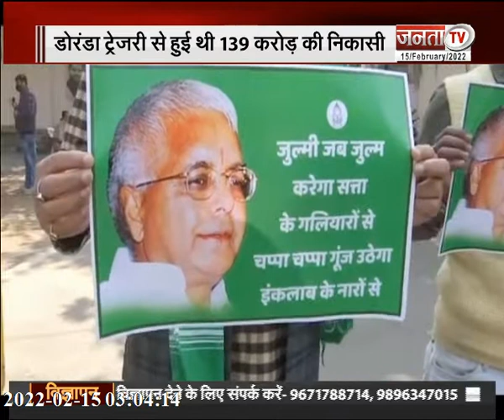Fodder Scam: चारा घोटाला मामले में Lalu Yadav दोषी करार | Latest News | Janta Tv